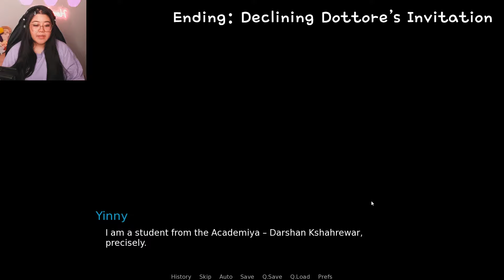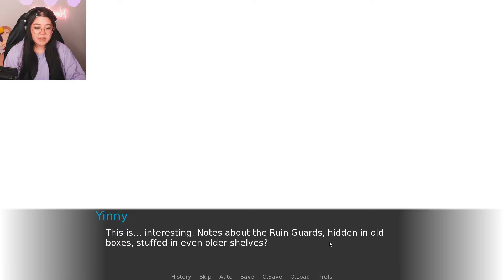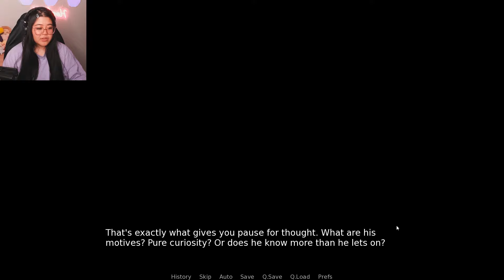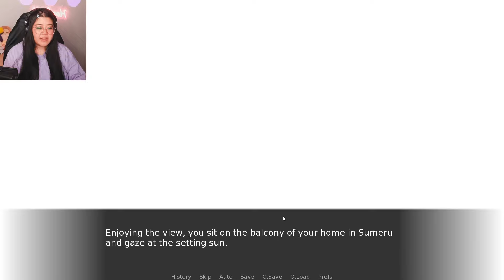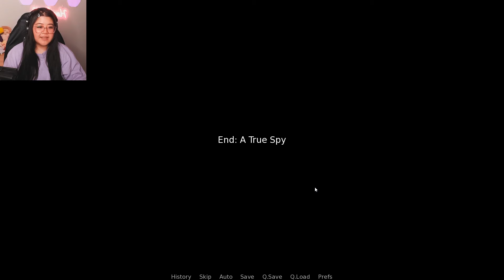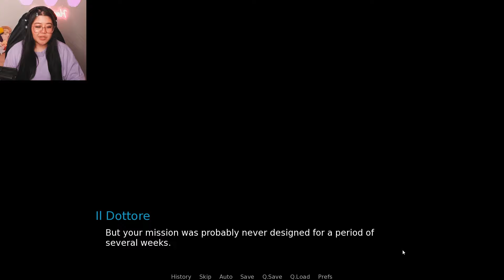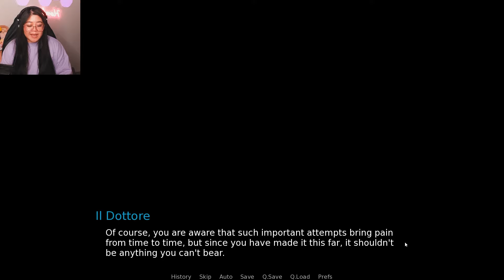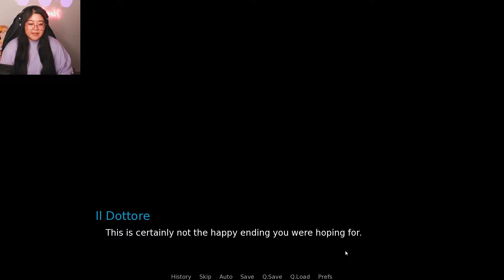There's A Dottore Dating Sim | Dottore And The Spy - Genshin Impact - All Endings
Dottore And The Spy is a Genshin Impact visual novel dating sim in which you form a relationship with Harbinger Il Dottore of the Fatui! Will you survive and become his most cherished? Or will you become his experiment?

Endings:
00:22 Ending: Decline Dottore's Invitation
00:27 Ending: Becoming a double spy for Dottore
00:53:50 Ending: Becoming Loyal to Dottore only
01:07:30 Ending: Escaping and being a true spy for Sumeru
01:08:10 Ending: Becoming Dottore's beloved apprentice
01:17:37 Ending: You do the experiment and become what you hate
01:22:29 Ending: You refuse and are brainwashed
01:25:59 Ending: Dottore makes you immortal
01:47:22 Ending: Escaping Dottore's lab into the frozen wasteland
01:50:33 Alternate path: Attacking Dottore
01:52:05 Ending: Sumeru Sages betray you

Helloyinny is a gaming content creator who focuses on romance in games and loves 2D characters. You can see her playing games like visual novel dating sims, and RPGs such as Baldurs Gate and Stardew Valley on her channels.